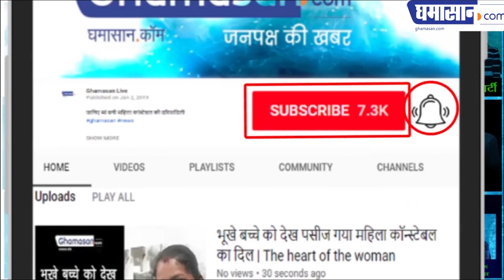WATCH: Congress CM's Scary House खतरनाक और जानलेवा है मुख्यमंत्री का श्यामला हिल्स का बंगला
Dangerous and Deadly Chief Minister's Shyamala Hills bungalow | क्यों नहीं रह पाएंगे Kamal Nath CM House में??